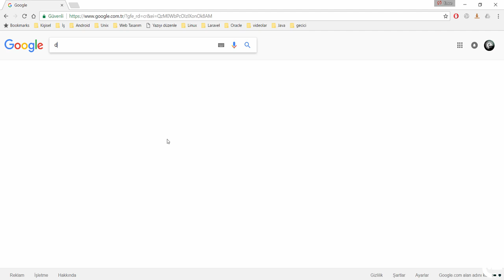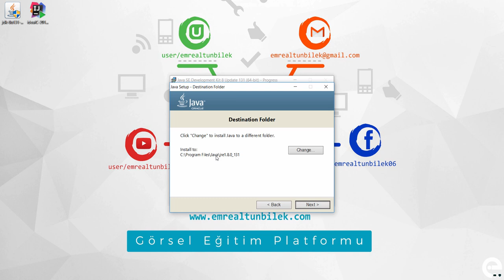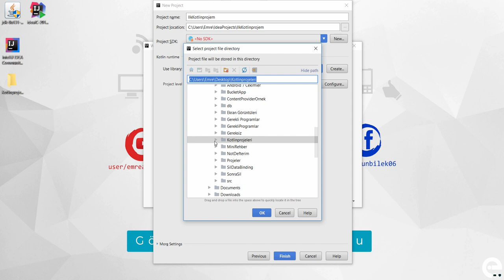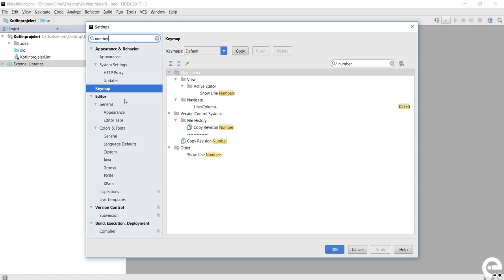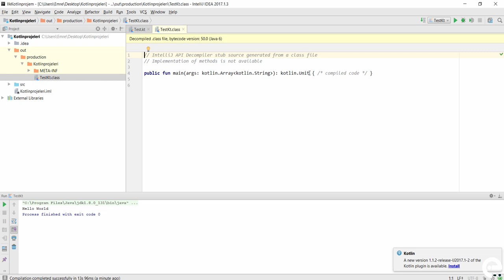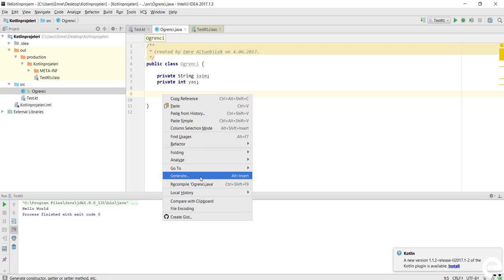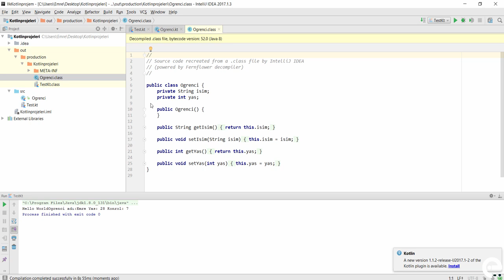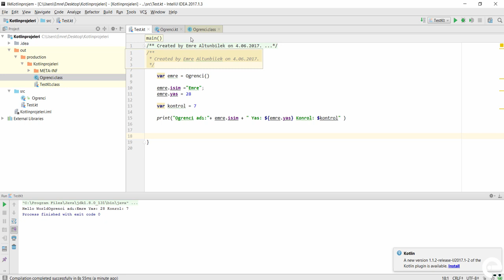2 Kotlin Gerekli Kurulumlar ve İlk proje | Kotlin Temel Eğitim Seti